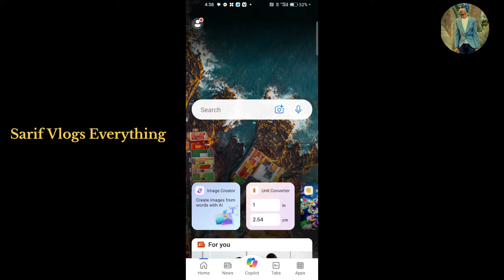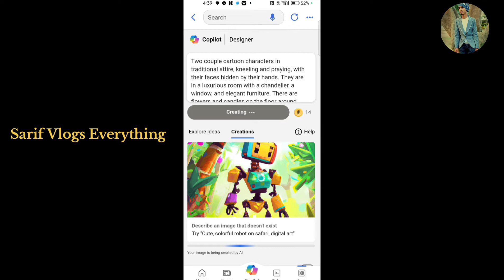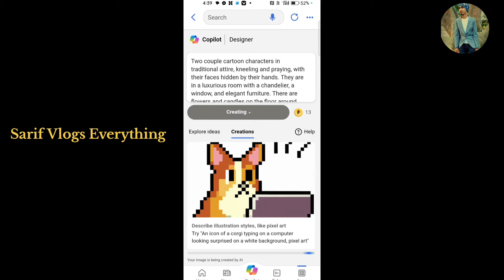Create AI Cartoon Islamic Couples | Shab E Barat Mubarak AI photo | AI photo editing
Create AI Cartoon Islamic Couples | Shab E Barat Mubarak AI photo | AI photo editing shabebarat shabe_barat shabebarat2024 shabebaratmubarak sarifvlogseverything aiimagegenerator aiphotos aiphotoediting coupleillustration islamicstatus ai bingai bingimagecreator vlog #

Prompts 👇🏻

Two couple cartoon characters in traditional attire, kneeling and praying, with their faces hidden by their hands. They are in a luxurious room with a chandelier, a window, and elegant furniture. There are flowers and candles on the floor around them. The text Shab E Barat Mubarak is at the top of the image. The art style is cartoon, the lighting is soft and natural, and the mood is reverent. The image quality is HD and the resolution is 1920x1080.

Tags 👇🏻

shab e barat cartoon

shab e barat photo editing

shabe barat cartoon

shab e barat ai image

shab e barat ai photo editing